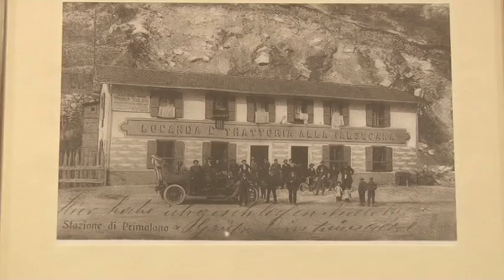Tortellini in brodo @ Benvenuti a Tavola 22.12.2015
Edizione 2015 /2016 di "Benvenuti a Tavola", la striscia quotidiana dedicata alla cucina in onda su Telebelluno
Anche in questa edizione viaggiamo attraverso i ristoranti della provincia di Belluno, le pasticcerie e le aziende agricole!